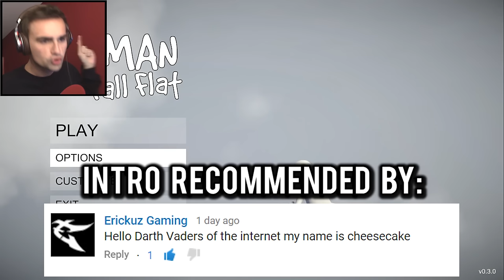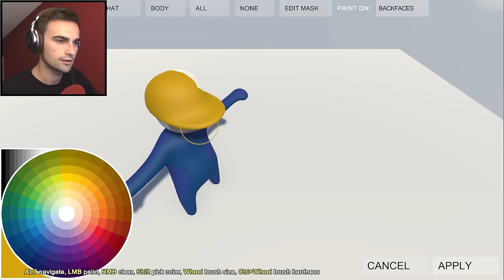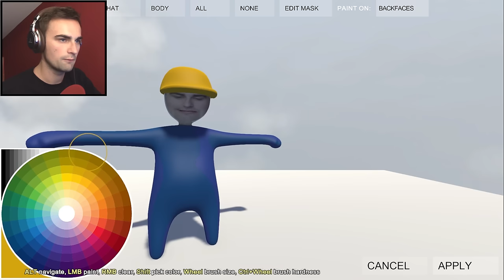DRUNK AND FLOPPY JOE | Human: Fall Flat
It's weird Wednesday so we have another strange indie game to play, today's weird game is Human: Fall Flat, a physics based indie puzzle game which you can slap your face on.

Human:Fall Flat is a quirky, open-ended physics-based third person puzzle and exploration game set in surreal, floating dreamscapes. Your goal is to escape the dreams of falling by solving puzzles with nothing but your wits and physics.

PC: HP ENVY 700-230ea Desktop PC
Camcorder: Canon Legria HF R66
Microphone: AT2020+
Headphones: Audio-Technica ATH-MSR7